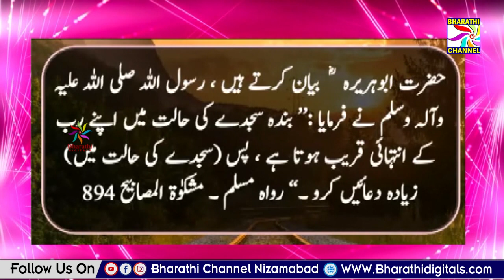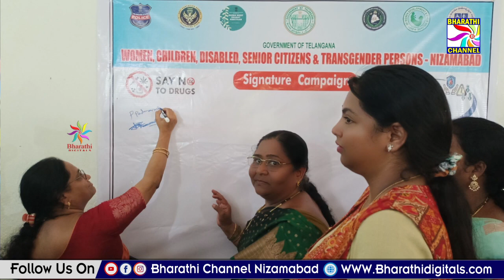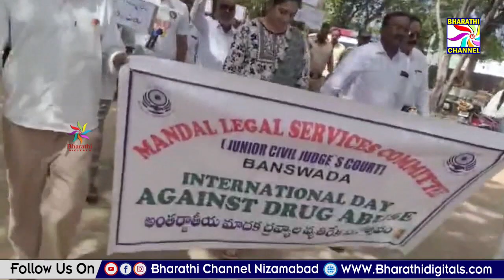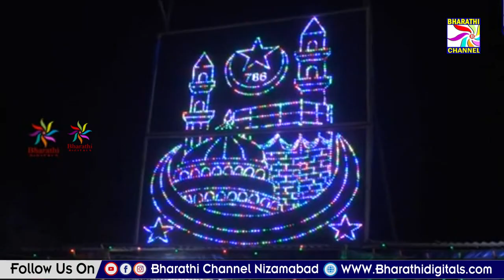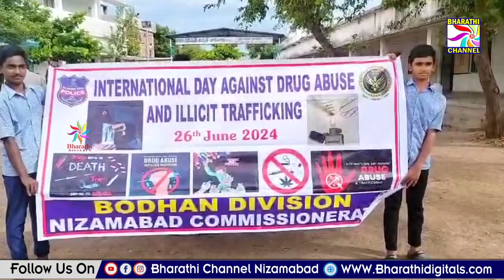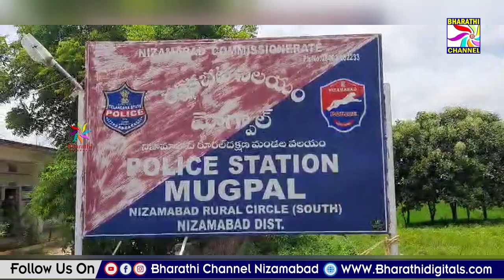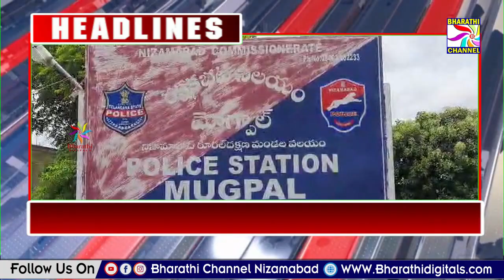PARWAAZ NEWS || NIZAMABAD || 26-06-2024